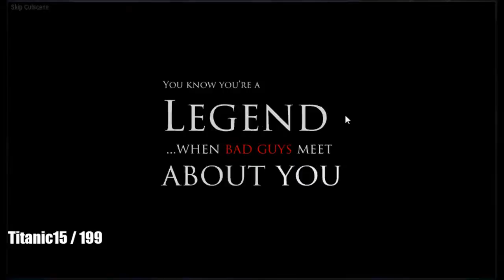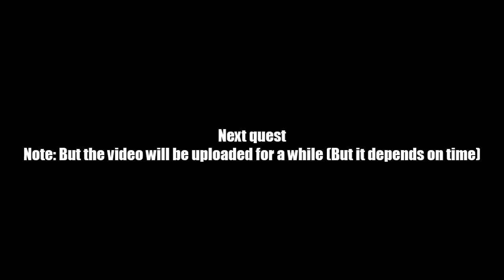AQ Worlds "Bone Castle" Intro Scene